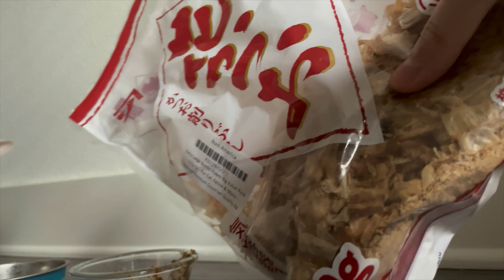ASMR Cat Licking Mukbang: cats eating wet food, dry food, cracking, crunching sound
Hope you enjoy watching these kitties enjoying food!
They ate chicken flavored wet food, Royal Canin Ragdoll dry food, and bonito flakes!

This is the first cat mukbang ASMR video I made. It's a lot harder than I expected. Due to not having the best recording devices, please excuse the sound quality. I hope in the future I'll be able to have enough fund to upgrade my devices and make better quality videos!